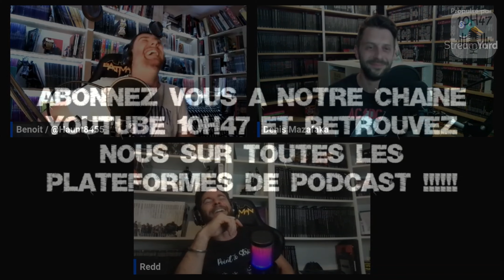Top 3 Indé Delcourt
10H47 l'Heure du comics Épisode 5 : Top 3 Indé Delcourt

Bon Batman c'est bien gentil mais on a besoin d'espace et d'horizon lointain qui nous font rêver et nous transporte !
Du coup cette semaine une sélection de nos indés chez l'éditeur Delcourt !

N'hésitez pas à réagir !

PS : Un grand merci au groupe de musique  @arthrosisofficiel6387  pour nous laisser utiliser leur musique en générique de fin.